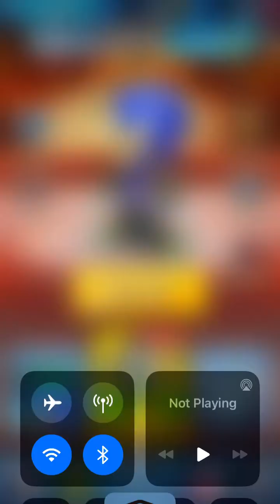Sonic forces speed battle: boscage maze sonic gameplay